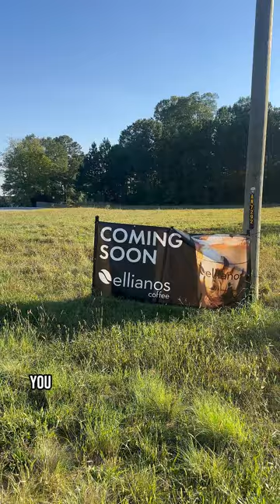A perfect townhome in Cartersville plus Ellianos Coffee!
🏡✨ Check out this amazing townhome listing with an exciting perk—Ellianos Coffee is coming to the neighborhood! Jessica shares why this spot is perfect for anyone who loves great coffee and a beautiful home. Don’t miss out! ☕